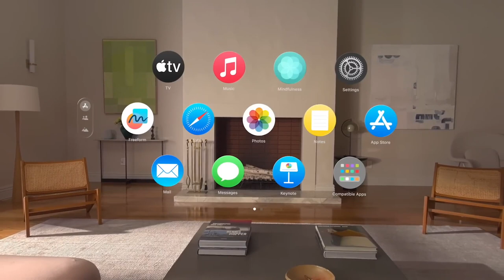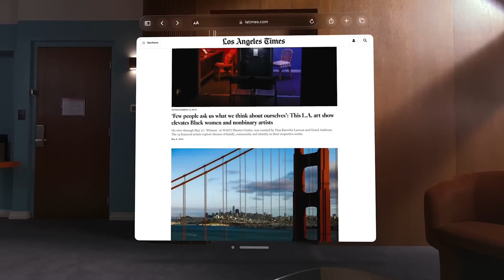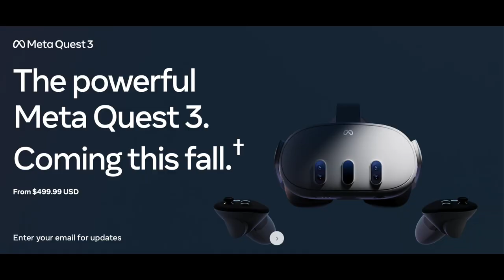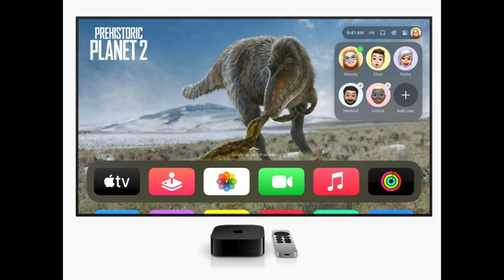APPLE VISION PRO?!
This is the Apple disease at it's finest